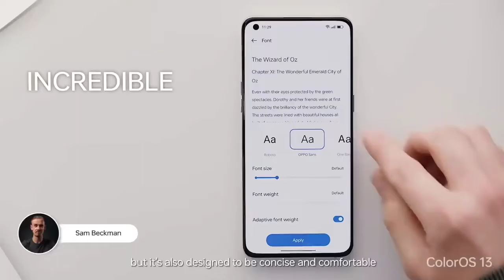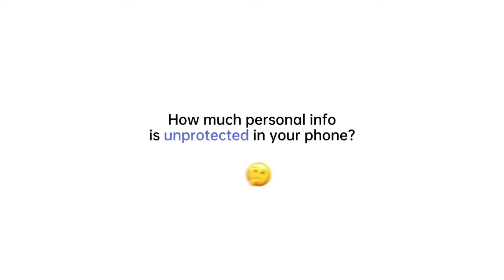Oppo A53s New Update C.14 Review | Color Os 13 Beta Confirm Date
Oppo A53s Android 13 Beta Confirm Date | New Update C.14 Review